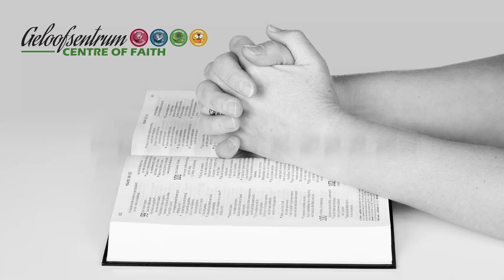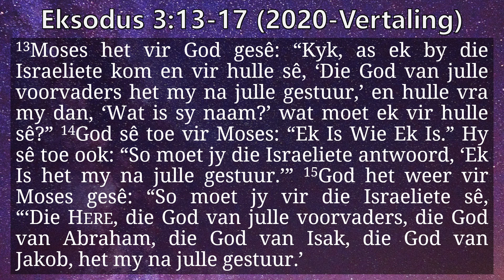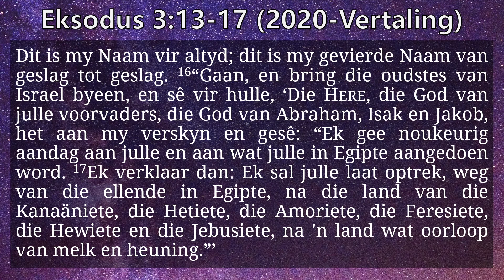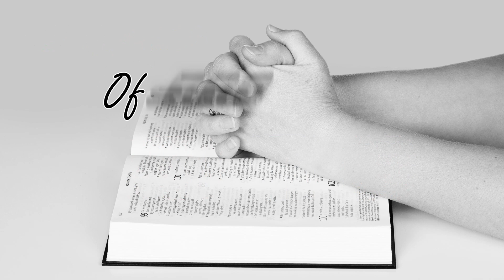Yahweh - "Die Here"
Baie welkom by hierdie week se Geloofswoord. Ons is besig om saam te kyk na die name van God en wat elke naam vir ons kom leer van wie Hy is. Mag die naam "Yahweh" jou nader trek in jou verhouding met ons Drie-enige God.